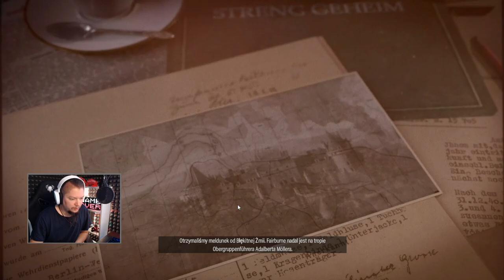Sniper Elite 5 PL Misja 3! Akademia szpiegowska! Umiejętności! #4